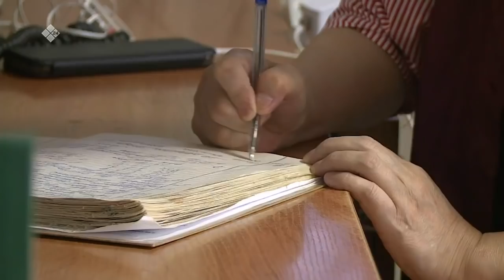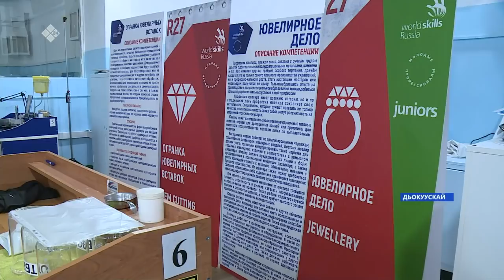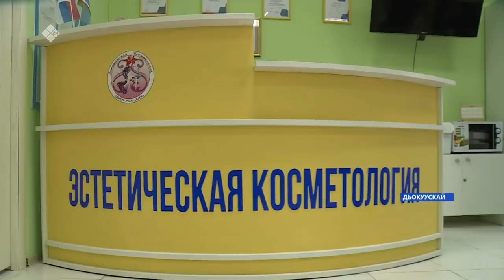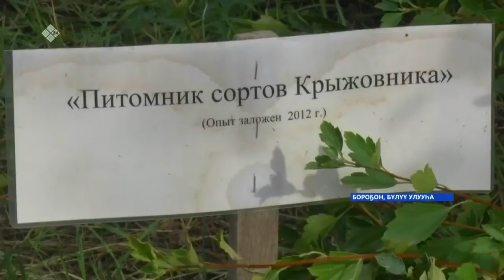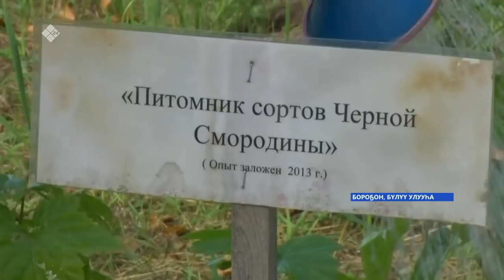«Саха сирэ» информационнай биэрии. Атырдьах ыйын 18 күнэ, 20:30ч.